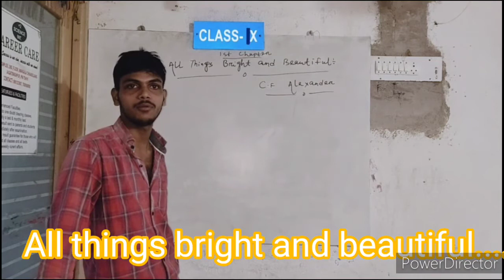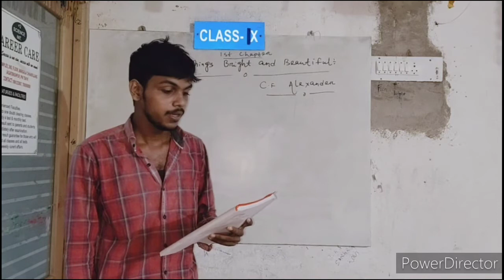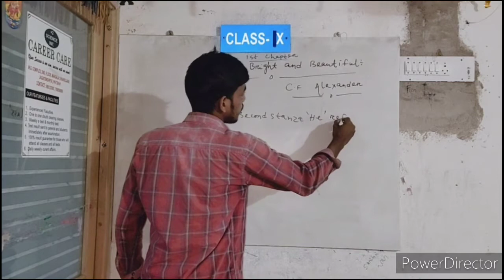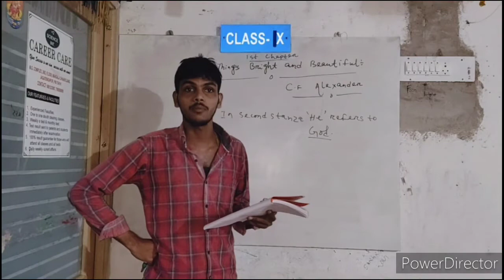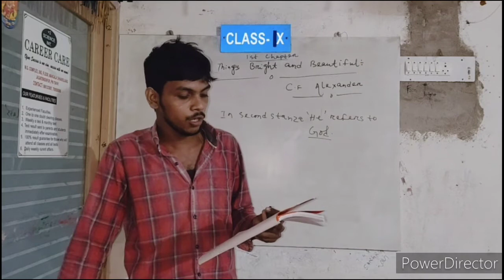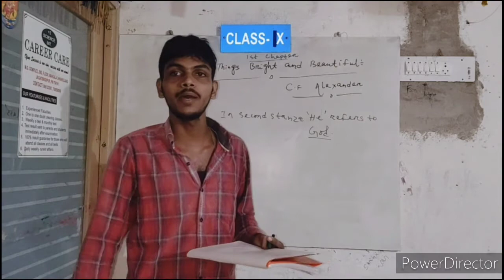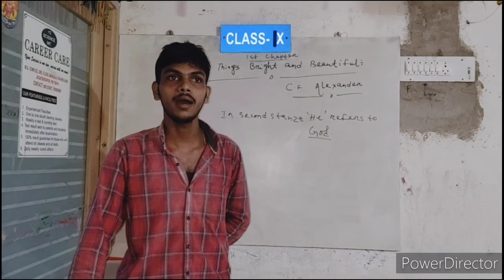All things bright and beautiful.... Career care coaching centre..